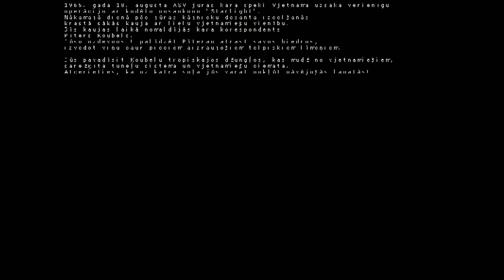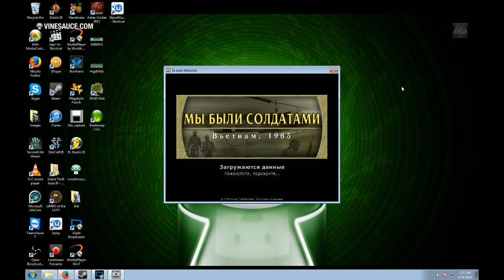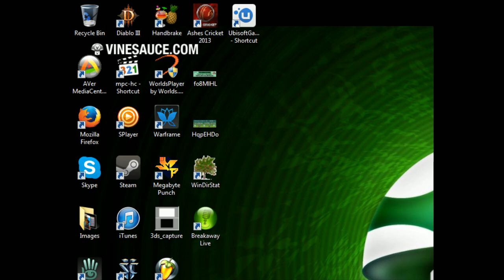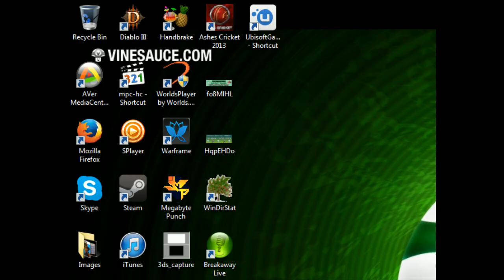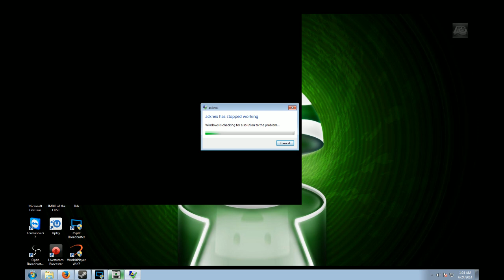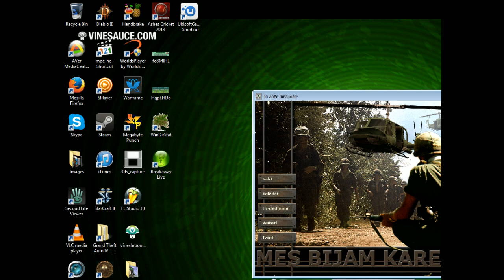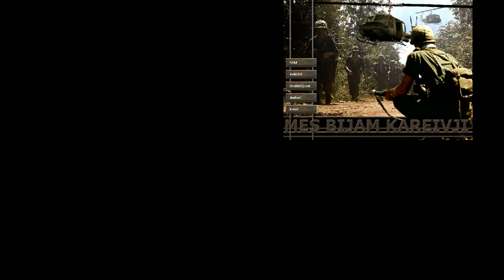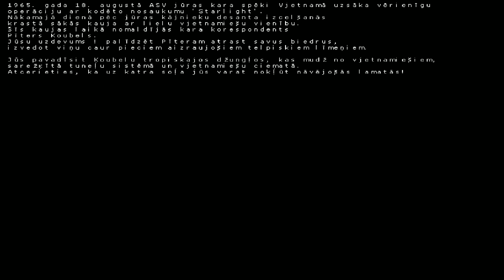[Vinesauce] Vinny - We Were Soldiers "Mēs bijām kareivji"